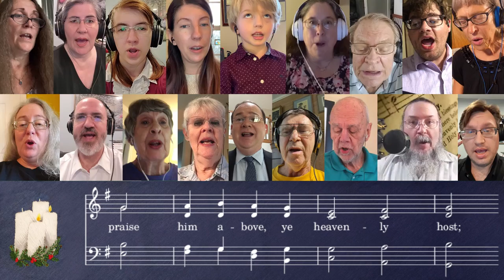Doxology - 12-3-2020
Recorded for Sunday, December 6, 2020